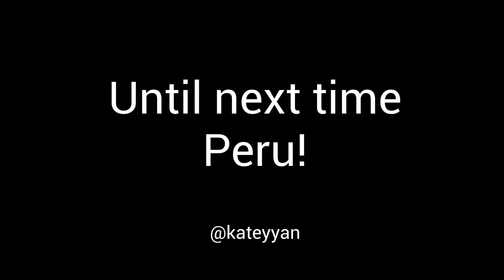Kate and Christina take Peru